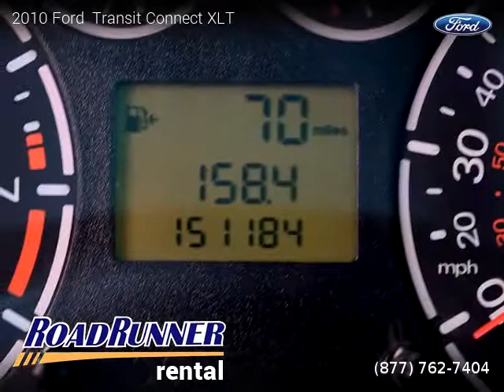2010 Ford Transit Connect XLT - Roadrunner Rental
Roadrunner Rental
21024 Sherman Way

2010 Ford  Transit Connect XLT

Automatic, Electric, FWD: Front Wheel Drive, 4 cylinders, Gasoline, MPG City 22 and 25 in Hwy.